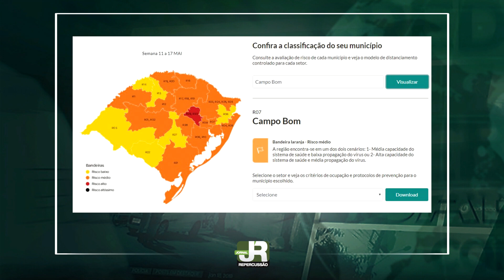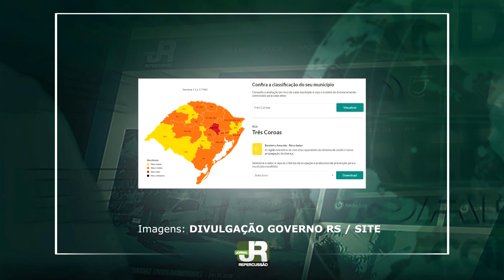REPERCUSSÃO NOTÍCIAS 12.05.2020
✔ Confira os destaques do Repercussão Notícias desta terça-feira (12)

➡ Cidades do Vale do Sinos são classificadas como risco médio de contaminação pelo coronavírus.

➡ Escoteiros do Clube 15 de Novembro de Campo Bom doam protetores faciais para profissionais de saúde.

➡ CFCs voltam a atender presencialmente.